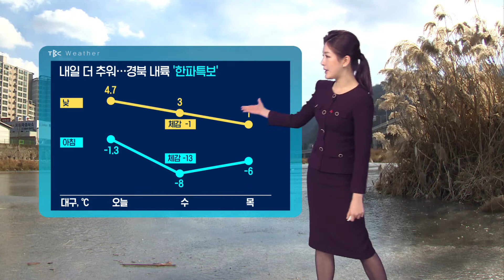날씨 220112 [TBC-띠비띠]